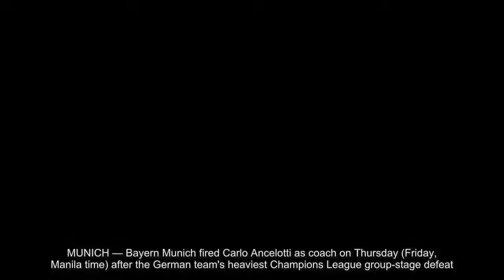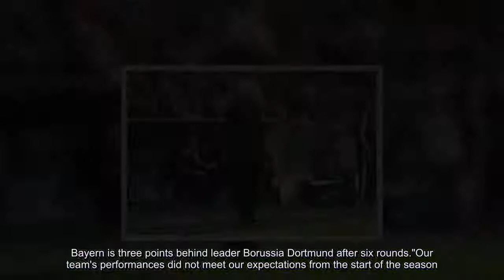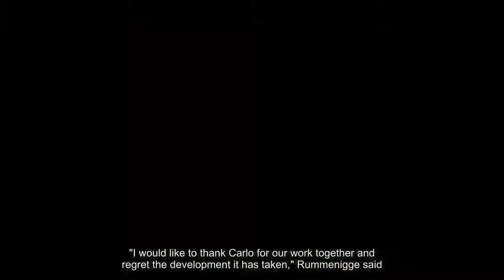Bayern Munich sacks Carlo Ancelotti, names Willy Sagnol as interim coach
MUNICH — Bayern Munich fired Carlo Ancelotti as coach on Thursday (Friday, Manila time) after the German team's heaviest Champions League group-stage defeat.Wednesday's 3-0 loss at Paris Saint-Germain led club chairman Karl-Heinz Rummenigge to warn of "consequences" after what he called a "very bitter defeat."Bayern said the 40-year-old Willy Sagnol, a former Bayern defender who was Ancelotti's assistant, will take over the team on an interim basis.Ancelotti, who won the Bundesliga in his first season in charge after taking over from Pep Guardiola, endured a shaky start to his second season.Bayern lost to Hoffenheim in the third round of the league and let a two-goal lead slip in a 2-2 draw with Wolfsburg last Friday.Bayern is three points behind leader Borussia Dortmund after six rounds."Our team's performances did not meet our expectations from the start of the season.The game in Paris clearly showed that we had to draw consequences.That's what I told (sporting director) Hasan Salihamidzic and Carlo today in an open and serious talk, and I told him our decision," Rummenigge said.Ancelotti's team of assistants — his son Davide, Giovanni Mauri, Francesco Mauri and Mino Fulco — was also released by the club."I would like to thank Carlo for our work together and regret the development it has taken," Rummenigge said."Carlo is my friend and will remain so, but we had to make a professional decision on Bayern's behalf.I now expect the team to develop positively with absolute dedication so we can reach our goals for this season."Ancelotti led Real Madrid to its 10th Champions League title in 2014 after claiming two with Milan in 2003 and 2007, and he was appointed by the Bayern bosses primarily for success in Europe's premier competition.Bayern was already dominating the Bundesliga with a record four straight titles and the fifth was considered a minimum return.While the league title duly arrived in his one and only full season, Ancelotti's Bayern was outclassed by Real Madrid in the quarterfinals of the Champions League and knocked out in the semifinals of the German Cup by Borussia Dortmund.Madrid and Dortmund went on to win the respective titles.Both Ancelotti and predecessor Pep Guardiola, who failed to win the Champions League in three seasons at Bayern despite being considered one of the world's best coaches, toiled to meet expectations following Jupp Heynckes' Champions League, Bundesliga and German Cup treble in 2013.Altogether, Ancelotti had three defeats and eight draws in 40 Bundesliga games with Bayern.According to data company Opta, Ancelotti's team conceded 10 goals in its first 10 competitive games this season - its most porous defense since Jurgen Klinsmann's team in 2008.Bayern next faces Hertha Berlin away in the Bundesliga on Sunday.